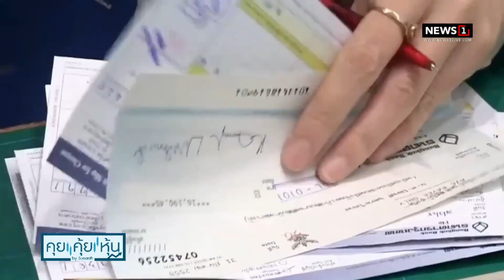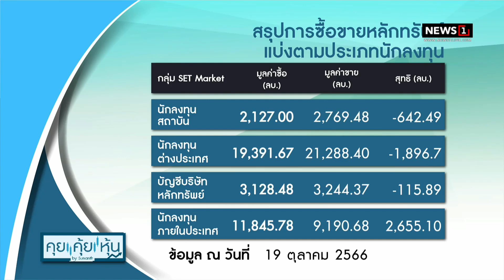บอนด์ยีนด์พุ่งรอบ 16 ปี ลุยเก็งกำไร BBL-KBANK-SCB-BLA-TLI : คุย คุ้ย หุ้น 20/10/2023 ช่วงที่1